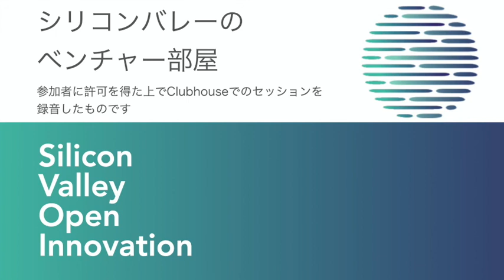ElevateBio：細胞治療・遺伝子治療インキュベーターClubhouse「シリコンバレーのベンチャー部屋」2021年5月4日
2017年創業でこの3月に$525M調達したElevateBioはボストン近郊のベンチャーで、細胞・遺伝子治療関連で複数の事業をインキュベートしています。現在、インフルエンザ、肝炎などの治療薬を開発するAlloVirとT細胞免疫治療薬を開発するHighPassBioを傘下に持ち、マサチューセッツジェネラルホスピタルと共同研究も行っています。バイオ系ではこうしたインキュベータモデルのベンチャーが複数多額の資金調達をしていますが、同様のモデルがうまくいかなかったIT系とどう違うのかを話しました。